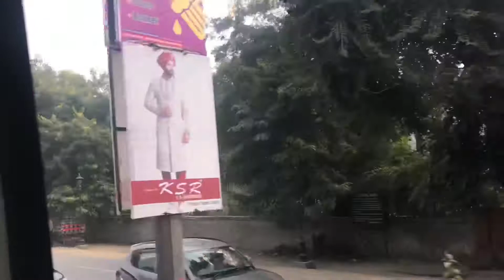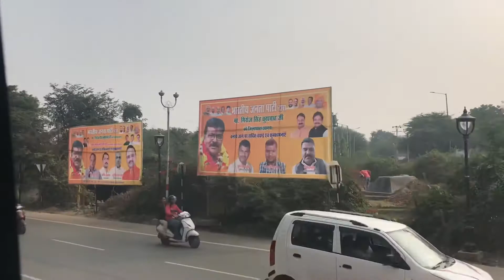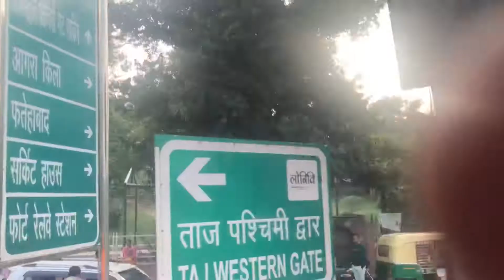Anything in Agra India